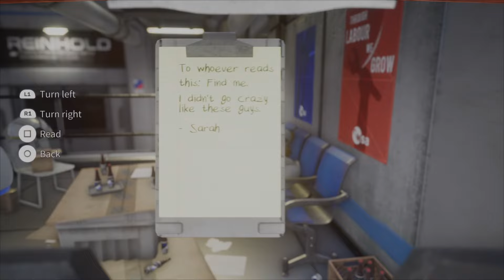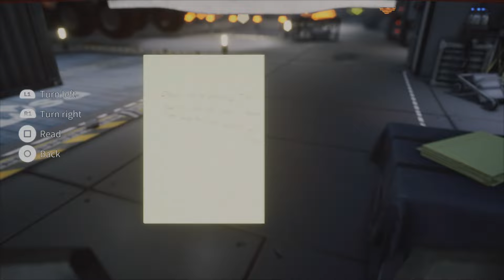Reinhold Crater! Deliver Us The Moon Walkthrough/Gameplay Pt 5